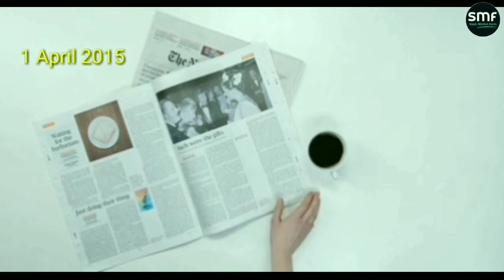How to catch a thief because of a mosquito? Top 15 facts | In Hindi | TMF ep 15 | Super Minded Facts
How to catch a thief because of a mosquito? Top 15 facts | In Hindi || TMF ep 15 | Super Minded Fact

▶️This video has been introduced just to increase knowledge. Some of this information is presented to you after depositing from the Internet 🔎after a lot of hard work.👩‍💻

Topic covered:👇
1.How to catch a thief because a mosquito.
2.Top 15 facts of the world.
3.Top15 facts.
4.Top 15 Facts amazing and Unbelievable.
5.catch a thief because of a mosquito.

Note: ▶️ copyright disclaimer under section 107  of the copyright act 1976, allowance is made for "fair use" for purpose such as criticism, commenting news reporting, scholarship, and research fair use is a use permitted by copyright statute that might otherwise be infringing.

▶️-This video has no negative impact on the original works (It would actually by positive for them)

🖐️🖐️Hii dosto i hope you enjoy this video.